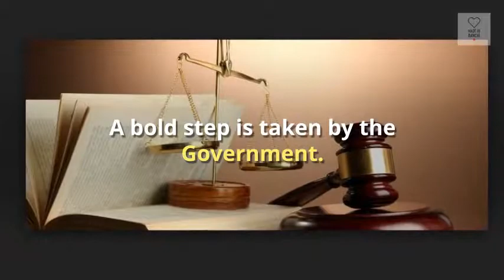Intresting scenes from Jharkhand Government & Jharkhand High Court